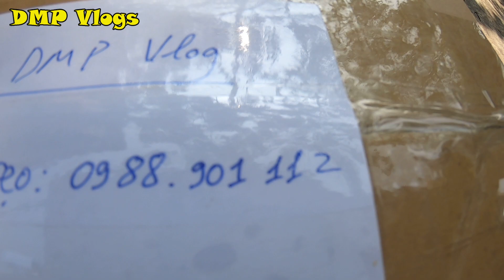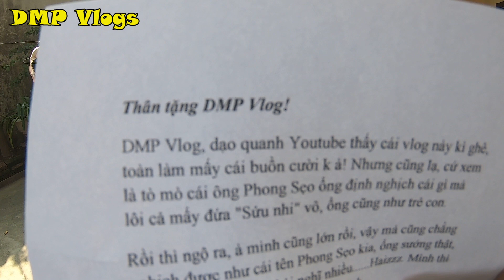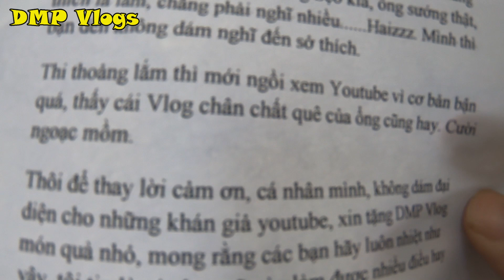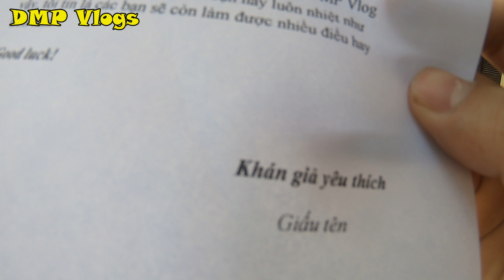DMP Vlogs - Được Fan Tặng Quà Bí Mật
Thật là xúc động khi kênh DMP Vlogs mặc dù mới hoạt động  được không lâu. Thế nhưng đã có những bạn rất yêu quý và đặc biệt lại được tặng quà. PHONG SẸO và HIẾU SIÊU NHÂN cảm ơn các bạn rất nhiều về tình cảm các bạn dành cho kênh DMP Vlogs. Chúng mình hứa sẽ cố gắng làm nhiều nhiều video hay hơn nữa để không phụ lòng tin yêu của các bạn. Cảm ơn tất cả các bạn !!!